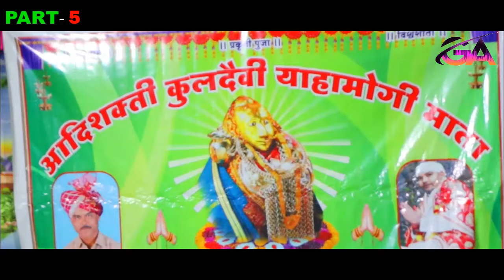बोरडीपाडा,श्री जालमसिंग बाबा अमृत वाणी #2024 कणी वाटप कार्यक्रम( याहामोगी शकतीपीठ धाम बोरडीपाडा )